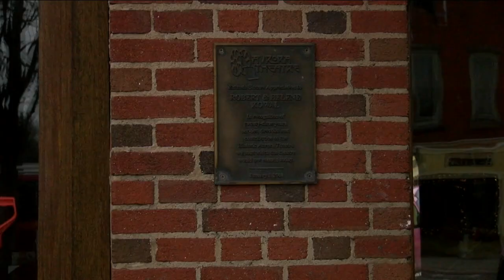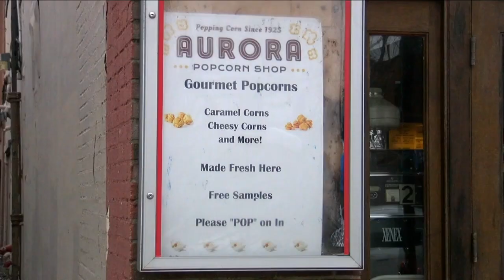Aurora Theatre temporarily closing its doors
After almost ten months of struggling to reopen, and taking all the steps to adhere to COVID-19 guidelines, the Aurora Theatre is taking a break.